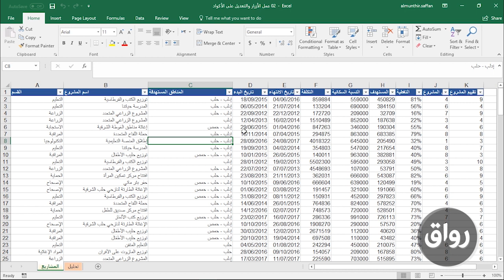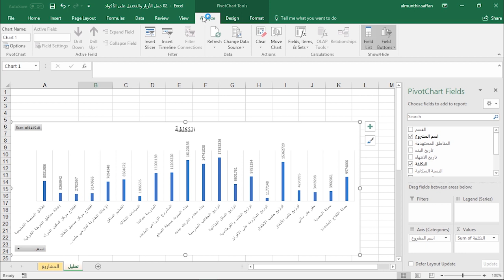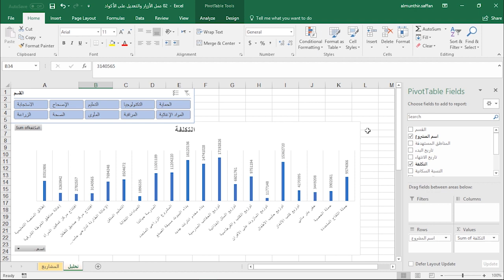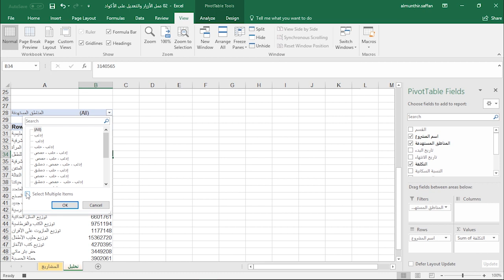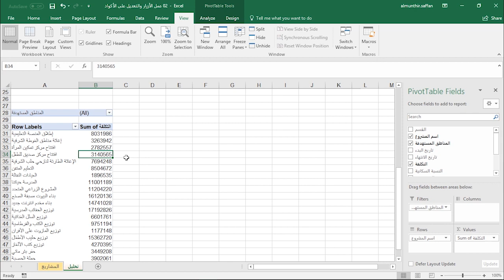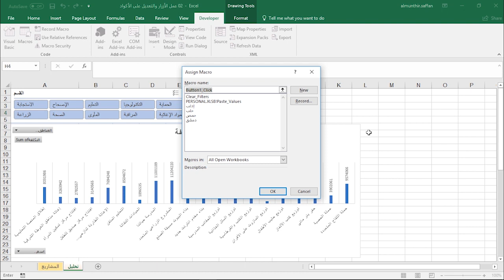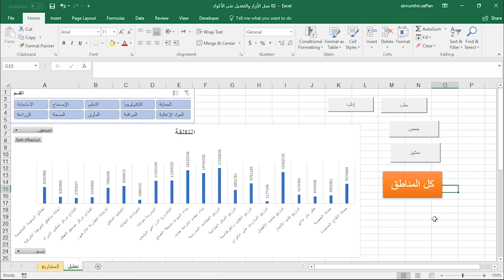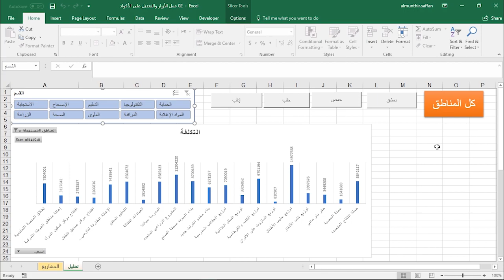رواق : احتراف برنامج مايكروسوفت إكسل 2016 - 9 - 2